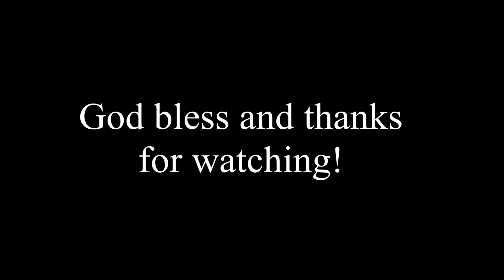Saint Fledh of Ireland - 12 September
A little-known female saint of County Wicklow.